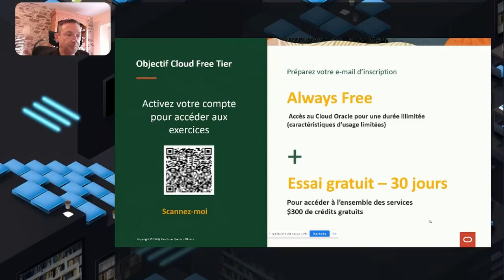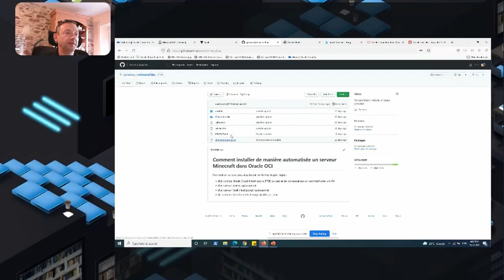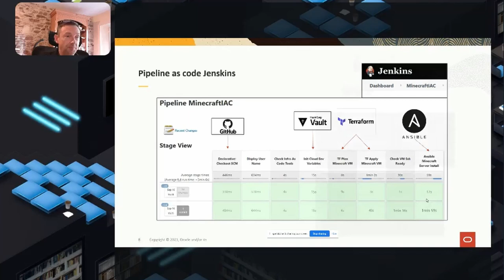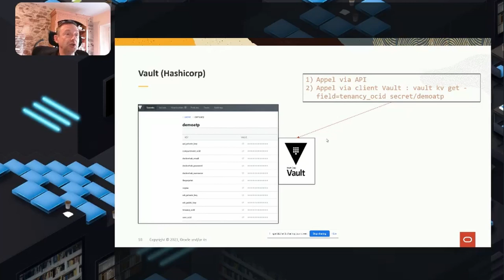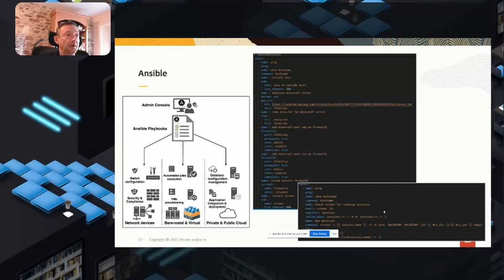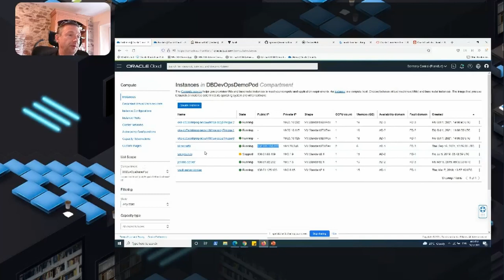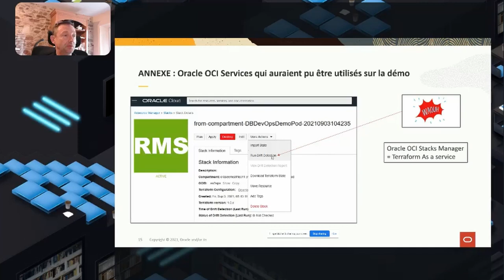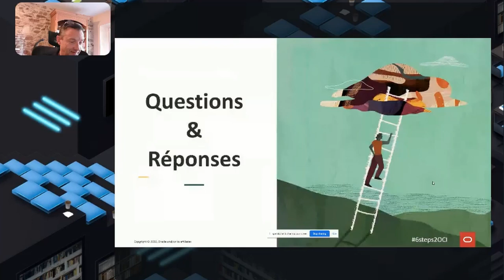Son serveur Minecraft dans le Cloud : Gratuit et puissant ! | Christophe Pruvost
In this post, I’m going to show you how to set up and run your very own private, dedicated Minecraft server in the cloud.
We're going to create a server with up to 4 CPU cores and 24 GB of RAM! That’s more than enough resources to host a game with 20+ friends with excellent performance (and still have enough leftover to create another server for something else). And best of all, it’s absolutely free! Forever!! I’m sure you’re just as excited as I am about this, so let’s jump right into it and get started!